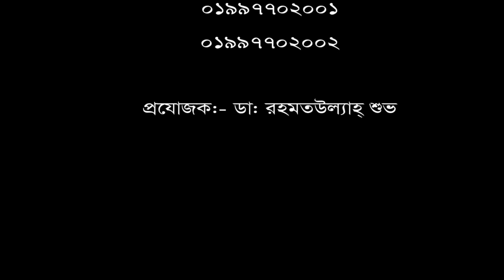কোমর ব্যথা ও হাঁটুর হাড় ক্ষয় রোগী এ চিকিৎসা নিয়ে এখন সুস্থ। পরামর্শ : ০৯ ৬৬৬ ৭৭ ৪৪ ১১, ০১৯৯৭৭০২০০২